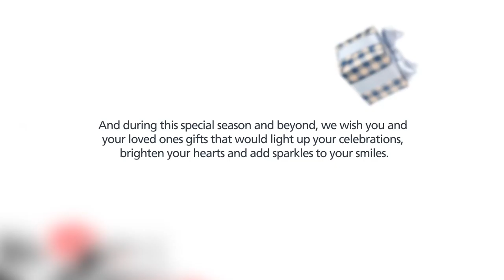Season's Greetings From GTBank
Have a wonderful celebration this season. 2017